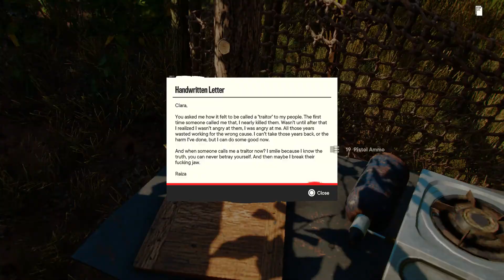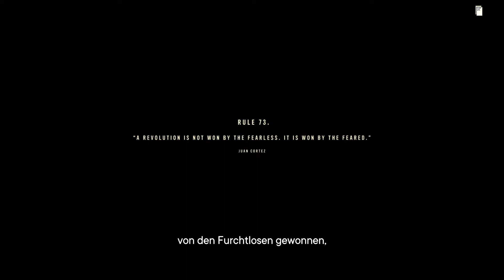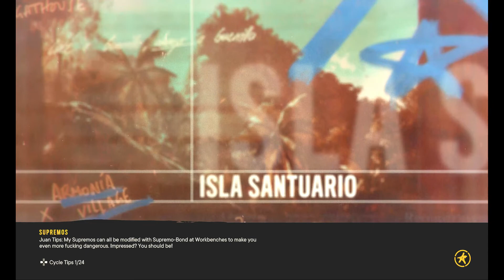FarCry®6 Gameplay Part 5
Next Gen First Person Shooter
Open world Part 5
1440p  60fps mostly
Intel 7770k
geforce 1070